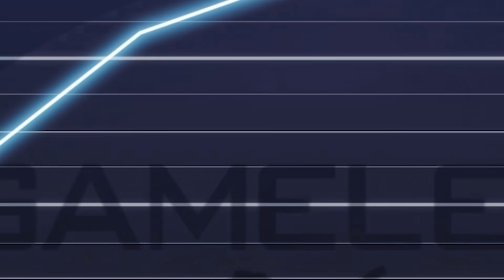BEST DPS HEROES TIER LIST (Updated) REAPER = BROKEN? - Overwatch 2 New Meta Guide